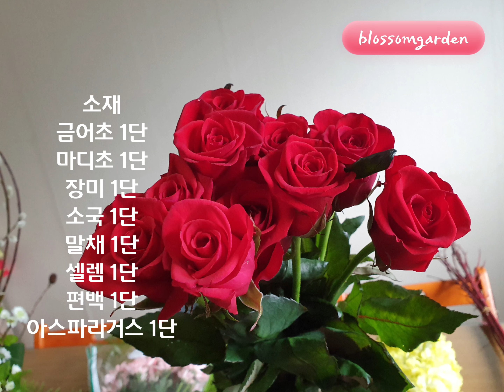제제의 52주 성전꽃꽂이